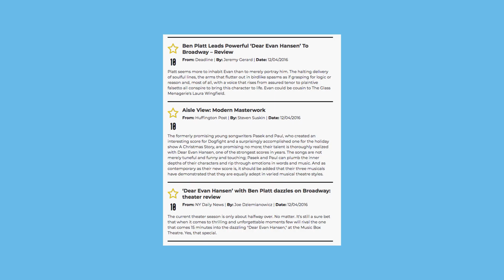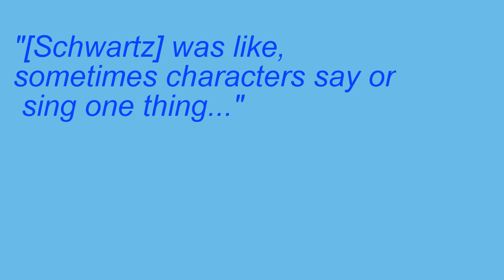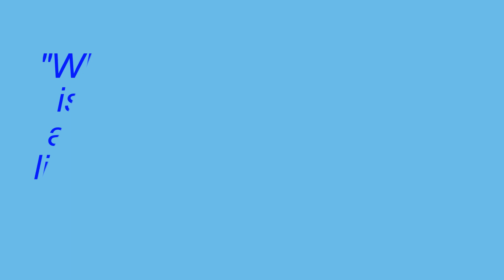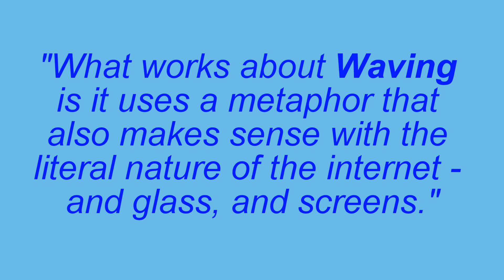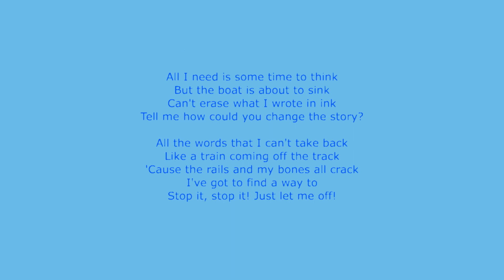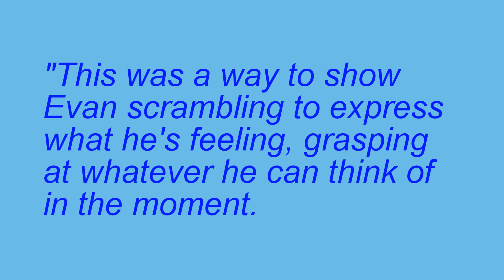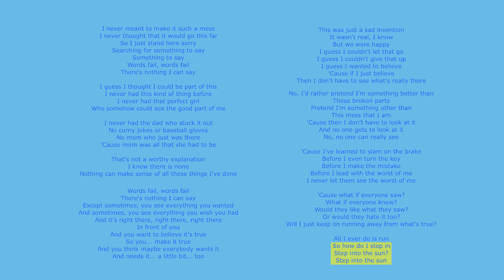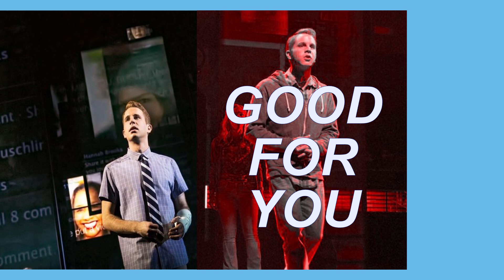The Subtext of DEAR EVAN HANSEN | Video Essay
Today we take a look at how the massively popular, groundbreaking musical DEAR EVAN HANSEN utilizes the songwriting concept known as "subtext."

Leave a comment to tell us a film you'd like for us cover!